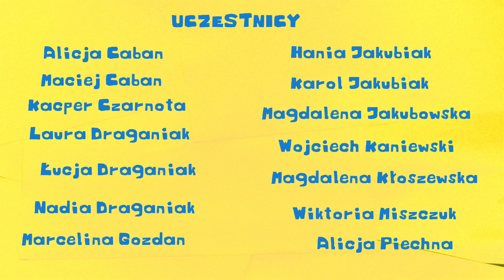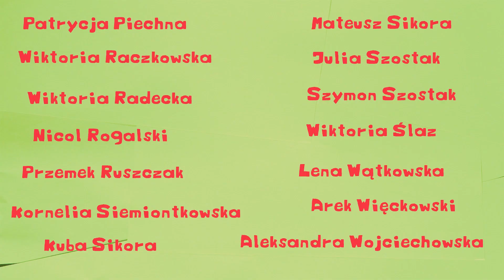Poszukiwacze (nie)zaginionych skarbów. Fotorelacja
Zrealizowano w Mazowieckim Instytucie Kultury, w ramach projektu "Poszukiwacze (nie)zaginionych skarbów. Czerwińsk nad Wisłą".

Dofinansowano ze środków Ministra Kultury, Dziedzictwa Narodowego i Sportu w ramach programu Narodowego Centrum Kultury "EtnoPolska 2021" oraz ze środków Samorządu Województwa Mazowieckiego.